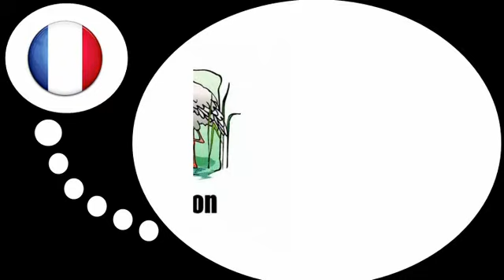फ्रेंच पाठ्यक्रम = जानवरों # 4